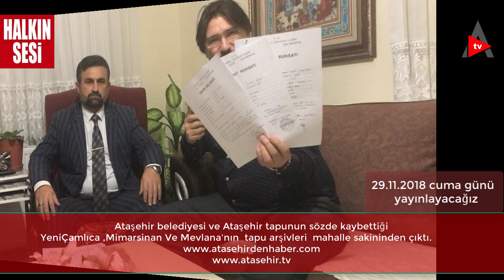ATAŞEHİR’İN MÜLKİYET SORUNULU ÜÇ MAHALLESİ YENİ ÇAMLICA -MİMAR SİNAN VE MEVLANA MUTLAKA İZLEYİN.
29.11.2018 tarihinde yayınlayacağımız 1972 yılından bugüne kadar sözde kaybolan tapu arşivlerine ulaştık bu mahalleler 1987 yılında mar barışına girdiğini görecek , yine elinizdeki hakkınız olan tapulara sonradan başkaları nasıl borçlandırıldığınız resmi belgelerle göreceksiniz. cuma günü yayınlanacak haberi izleyin.